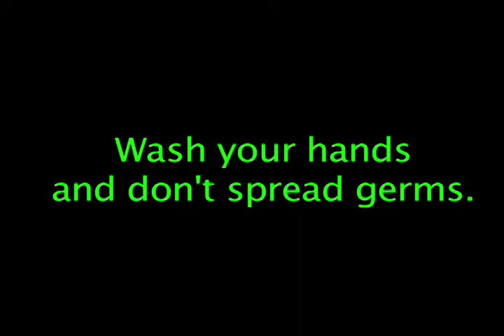*Oink Oink* Protect Yourself from the Swine Flu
Protect yourself and others from swine flu.  For the swine flu  PSA contest.